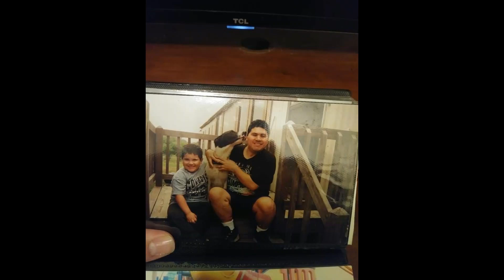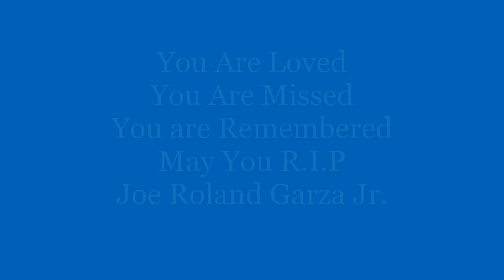JOE ROLAND GARZA Jr (R. I. P.)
(R.I.P.) Joe Roland Garza Jr.
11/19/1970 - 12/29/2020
~ Gone Too Soon! ~
~ We Love You Joe! ~